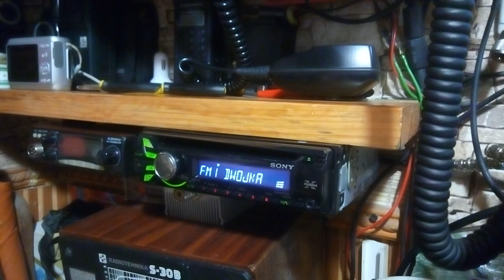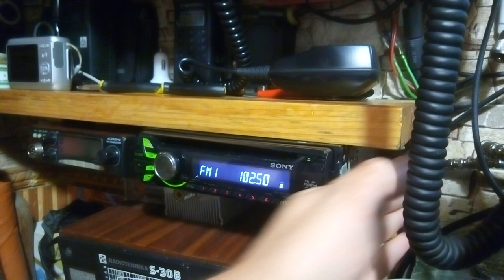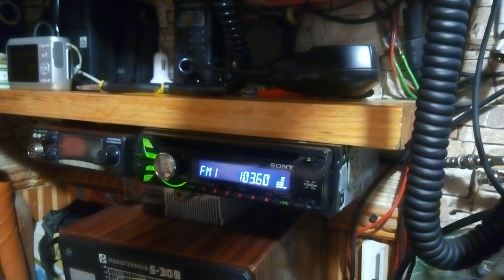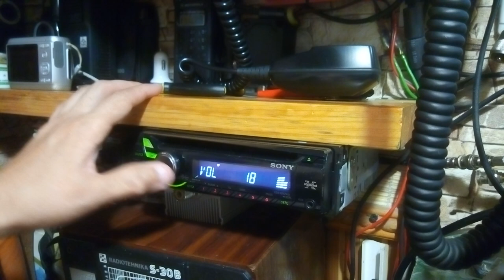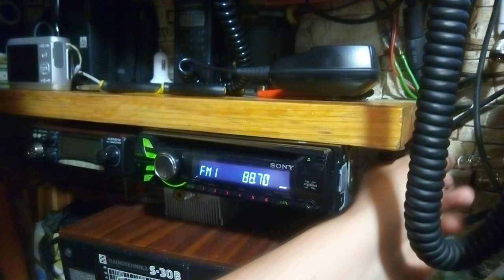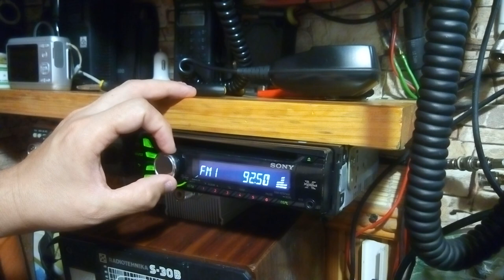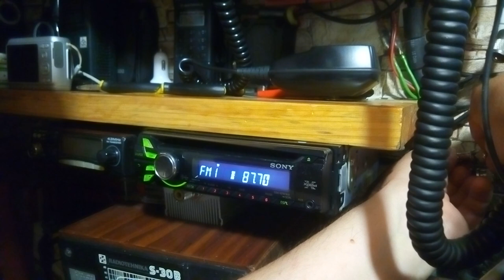Вечерний спорадик на 90 МГц (Европа)